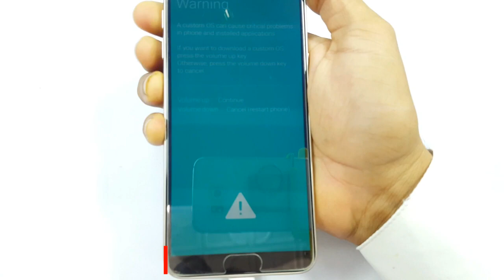Samsung Galaxy j6 2018 Download Mode || key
Samsung Galaxy J6 (J600g)2018 download mode.

This tutorial, I will show you the way to download mode key Samsung Galaxy J6 2018
how to Samsung Galaxy j6 2018 Download Mode?
Press and Hold: VOL UP+VOL Down+HOME Button and Connect Usb Cable/ Download Mode Enable.

Samsung Flash File Link

we made this channel for learners, beginners! HOW TO DO FLASHING UNLOCKING Frp Bypass, Google Account Remove Frp Remove, WITHOUT BOX WITH CRACK in Urdu languageThis is official youtube channel of EASY FLASHING

(Easy Flashing 786)